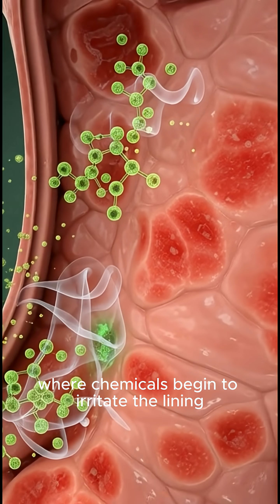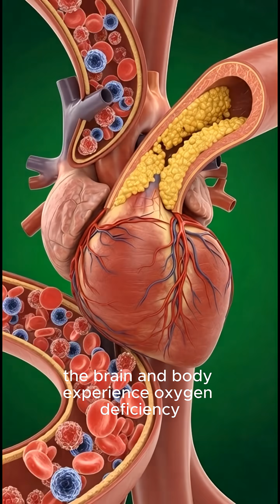Cigarette Smoking: Inside Your Body? 3D animation.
Smoking a cigarette may seem harmless at first, but it has serious effects on the body.
When we inhale, harmful chemicals enter the lungs and spread through the bloodstream.
It can cause irritation in the throat and make breathing difficult over time.
Cigarettes affect the heart by increasing blood pressure and heart rate.
They are linked to lung diseases, including chronic bronchitis and lung cancer.
Regular smoking reduces overall energy and weakens the immune system.
Even occasional cigarettes can have negative impacts on our health.
Quitting early can help reverse some damage and improve your well-being.